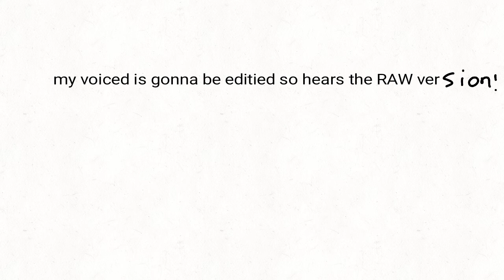Me singing raw version no edits I might delete ._.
.w. SORRY MY VOICE IS BAD